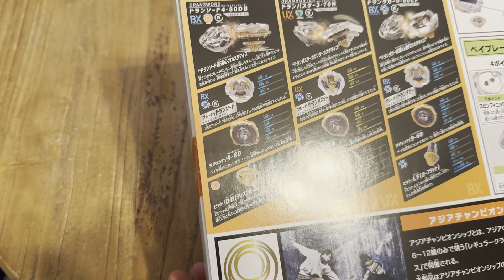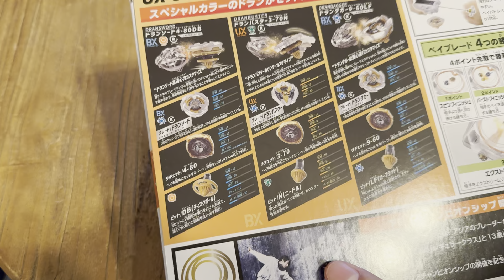Beyblade X BX-00 Dran Deck Starter Asia Championship Set Unboxing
BX-00 White Metal Coat Dran Deck Set